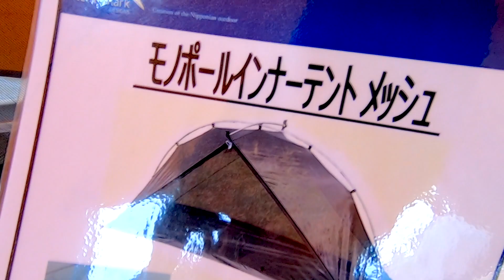【アウトドア パーク 2022】tent-Mark SESIGNS（テントマークデザイン）モノポールインナーテント メッシュの紹介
tent-Mark SESIGNS（テントマークデザイン）モノポールインナーテント メッシュの紹介です。

メッシュ
スタンダード